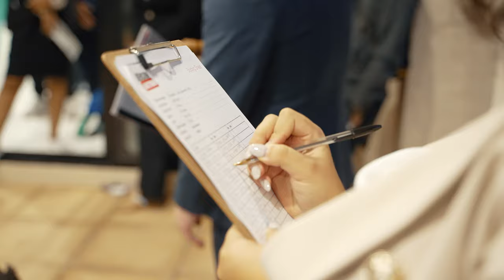Property Intelligence Media - Call us on 1300 20 30 38 - Auction action in Beaumont Hills.